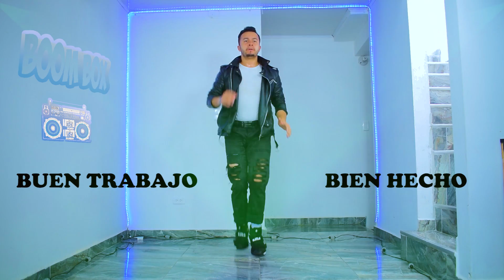Perder PESO Bailando ROCK AND ROLL 🔥 Pasos Faciles / Bailoterapia 🔥 DANCE WORKOUT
Te traigo una clase divertida con pasos basicos de un ritmo que se tomo el mundo en los años 50s te hablo del ROCK AND ROLL, hoy aprenderemos y perderemos peso bailando Rock and Roll , no podras parar de bailar, bailaremos canciones algunas de tus canciones favoritas con pasos de baile que te gustaran.
Comencemos!!